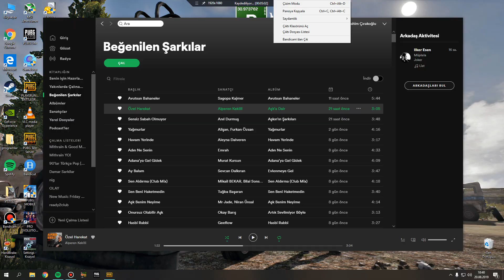İŞTE GELİYOR ÖZEL HAREKAT!